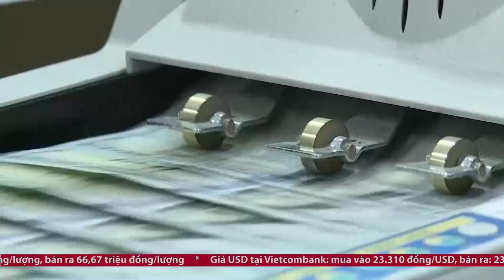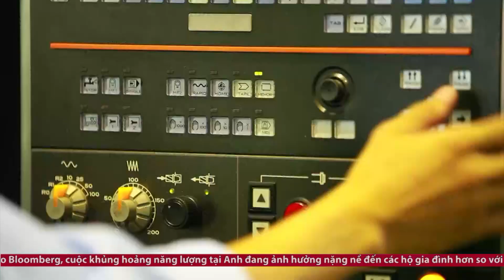Số doanh nghiệp thành lập mới cao kỷ lục | Nhịp sống kinh tế